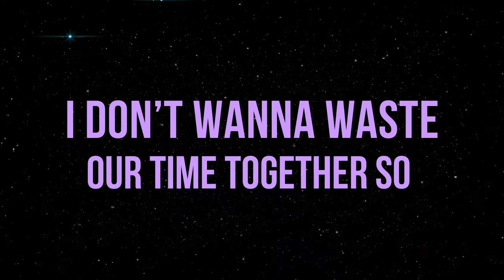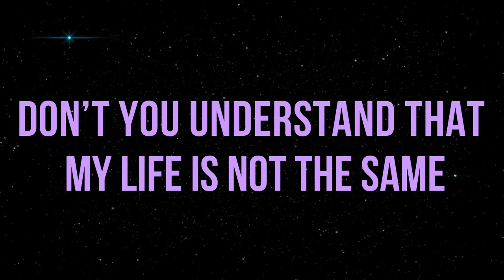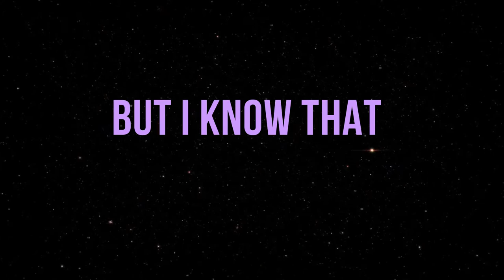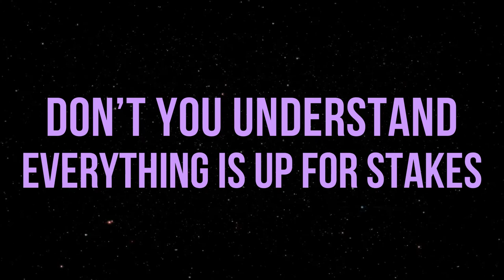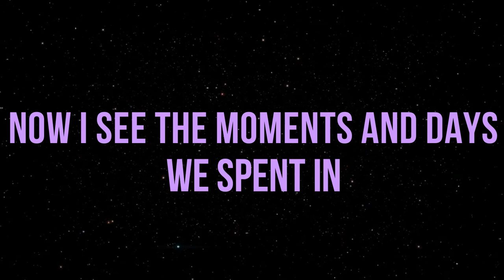Aktiveight & Connor Buckmaster - I'm The Blame (Lyric Video)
Debuted on WeRaveYou.com

Relatively new to the electronic music scene, American youngster Aktiveight has just released his latest single “I’m The Blame” alongside Connor Buckmaster. Having been developing his skills in the studio and experimenting with multiple genres including hip hop, disco and electro, he opts in favour of a more melodic, future bass sound. With his popular track “ Started With You ” gaining traction online, he is looking to expand his name into even further territories with the release of his latest single.

With the atmospheric chords setting the tone from the outset, Connor Buckmaster’s hypnotic vocals catch the listeners attention at the heart of the track. As the intensity builds, we then arrive at the melodically enchanting drop where we are treated to an onslaught of uplifting chords and roaring lead synths, underpinned by a future bass-inspired beat. Aktiveight blends some of the best components of commercially appealing dance music, typified by lush chord progressions, uplifting vocals, and a vibrant rhythm, to create a track that is sure to appeal to a broad and diverse array of listeners.

Overall it’s an impressive release from Aktiveight, and if this remix is anything to by, he has claimed his spot as one to keep an eye out for in the future.